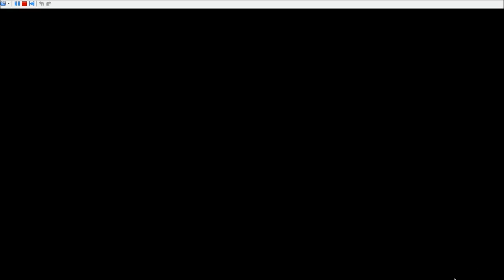Let's Play Pokemon Schwarz #29 [German]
Wir spielen Pokemon Schwarz in 3 Tagen durch. ;)